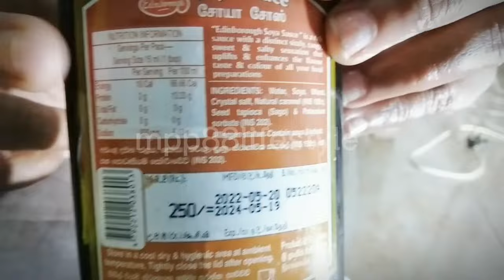product review /tomato sauce / soya sauce / Mpp888 / Mp88